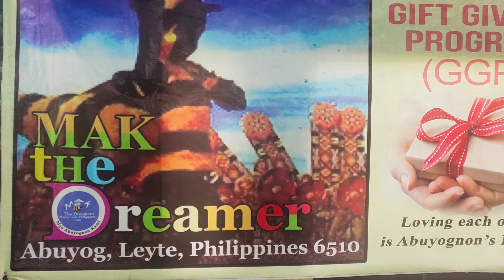GIFT GIVING PROGRAM - MAK THE DREAMERS - PART 3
Ngayon masasaksihan niyo ang isa sa mga activity ng "Mga Abuyognon Kami" o kilala din sa tawag na, "MAK THE DREAMERS".

Sa unang bahagi ng video ay magsidatingan kami sa Brgy. Parasanon. Naghanda kami ng makakain para sa mga bata.

Sa ikalawang bahagi ng video ay ang continuation ng paghahanda. Nagluto kami ng Chow Fan.

Sa ikatlong bahagi ng video ak ipinamahagi namin ang mga pagkain sa mga bata. Nagpalaro kami sa mga bata. Masaya ang ganitong uri ng activity.